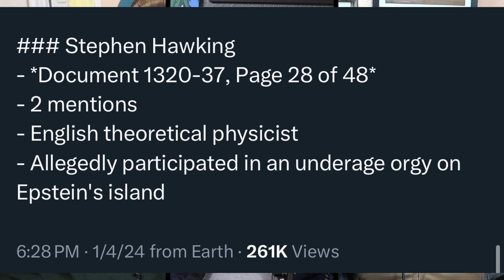Arctic Blast | #77 | Attack on Titan, Stephen Hawking on Epstein List, Houston Cold Front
In this episode of The Unqualified Gurus Podcast, our hosts kick off with a spirited debate about the best ways to stay warm during winter, uncovering some hilariously unconventional methods. Things heat up as they dive into wrestling trivia, where their knowledge gets body-slammed by obscure facts. The conversation then shifts to the epic conclusion of "Attack on Titan," triggering a lively discussion on the art of handling spoilers - spoiler alert: they don't handle them well! This leads to an intense, spoiler-filled analysis of "Attack on Titan's" finale, dissecting every jaw-dropping moment. The tone takes a serious turn as they discuss the controversial Epstein list and its unexpected mention of Stephen Hawking, leading to a reflective conversation on Hawking's scientific legacy and impact. The gurus then jump into the 'Guru Pit' to debate the ethics of taking centerpieces from events - spoiler alert again: it's hilariously contentious! As the temperature drops, they share their experiences of Houston's recent arctic blast, blending personal anecdotes with absurd survival tips. Finally, they wrap up with a light-hearted debate on whether men should wear engagement rings before the wedding, offering both humorous insights and questionable advice. This episode is a rollercoaster of laughter, surprises, and the kind of wisdom that only unqualified gurus can provide.

🌟 Episode Highlights:
00:00:00 - Start
00:00:43 - Staying Warm
00:04:13 - Wrestling Trivia
00:05:15 - Attack on Titan: The End
00:06:59 - Speaking About Spoilers
00:09:31 - Back to Attack on Titan *SPOILERS*
00:22:54 - Epstein List: Stephen Hawking
00:35:30 - Stephen Hawking's Legacy
00:56:05 - Guru Pit: Taking Center Pieces
01:13:13 - Houston's Arctic Blast!
01:21:59 - Should Men Wear Rings Before the Wedding?